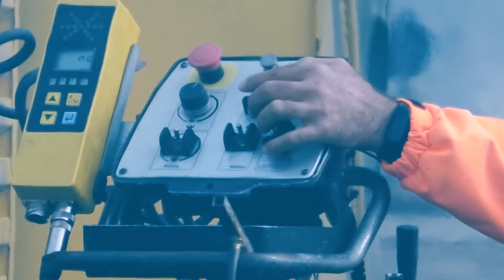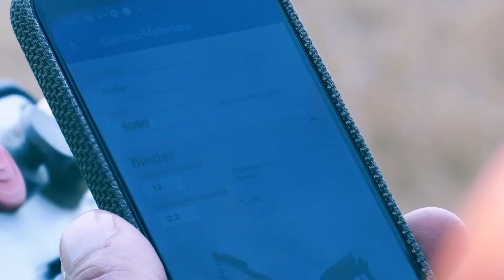Realizzazione Strada - Asfalto - ALLARA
Video Posa Asfalto _ Primo strato di base
Ricostruzione Viabilità Strada di Collegamento Piemonte-Lombardia
zona Terranova , distrutta dalla piena del Sesia 03/10/2020